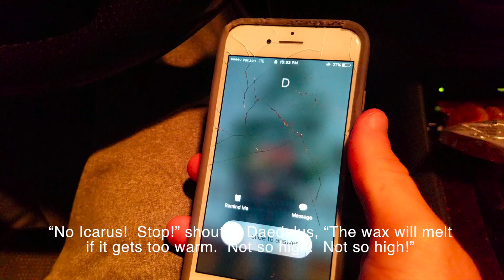Drama short film: Icarus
A modern take on the fall of Icarus